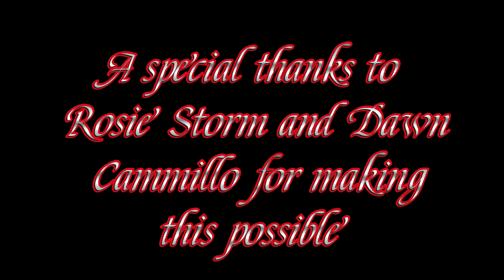The Christmas Stallion - Horse Riding Tales Short Film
After the loss of her horse, Emma has sworn she'll never ride again. However, that changes with the arrival of a special horse.

This movie was almost entirely edited at 11pm so I hope it actually makes sense 🤣

HOW TO TELL IF I'M ME IN GAME

I have some people tell me I have some imposters... So here are some ways to make sure I am really me

1. I will NEVER ask you to gift me

If someome claiming to be me is asking for gifts, it's not me!!

Feel free to gift me (if you for sure that's it's me) but I'll never ask!

Also please don't gift me wooden whistles as I have all the horses and don't want to to waste your money. :)

2. I only have ONE account

I only have one account. Violet Moon8934.

Any other account claiming to be me, is not me.

3. My club is Daisy Dreams

As another way to identify me, my club name is Daisy Dreams.
Have a question? Watch my FAQ video
I'm on Instagram as @lilacdreams_MLP_and_more!
My little pony is owned by Hasbro I have NO association with Hasbro in any way unless otherwise stated!
I edit with Capcut, film with my phone (Galaxy S10) and create thumbnails with PicsArt!